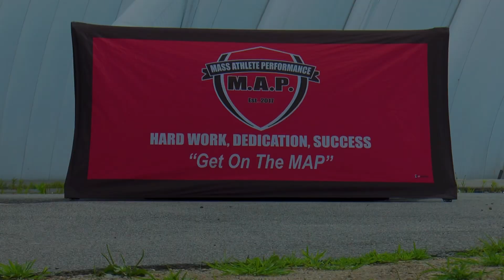MAP Boys College ID Clinics - 2024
MAP provides exposure for players of all levels to some of the best East Coast Div 1, Div 2 & Div 3 programs. MAP strives to provide an Elite service to Student Athletes and to help match top High School Soccer players with a Collegiate Program that is right for them..